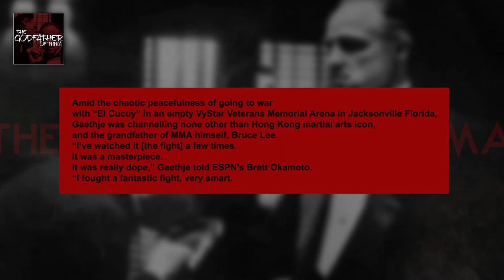You can’t be swayed by anything...that’s all he’s[Lee]saying, just flow.Be comfortable, be content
Justin Gaethje says he channelled Bruce Lee in Tony Ferguson win – ‘be water’